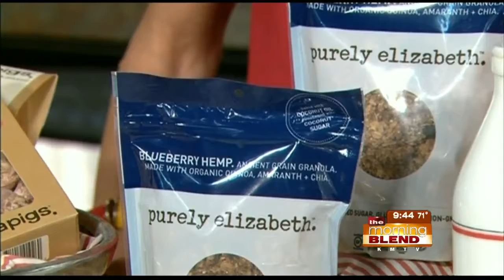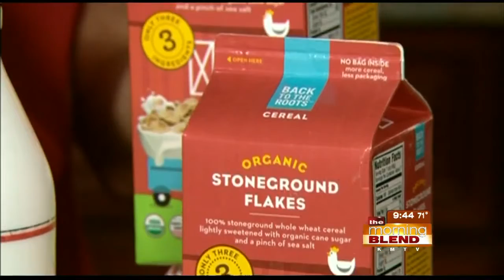Summer Food Must Haves 7-1-15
The “foodie” culture is exploding, with no signs of slowing down. A “foodie” is someone who enjoys eating and sharing great food, and cares about who made the food, how it was made, what’s in it, and what’s new. At the 2015 Summer Fancy Food Show, hosted by the Specialty Food Association, the best foods in the business will be revealed at the “sofi” Awards ceremony on June 29th.